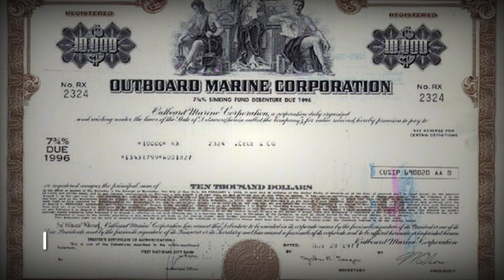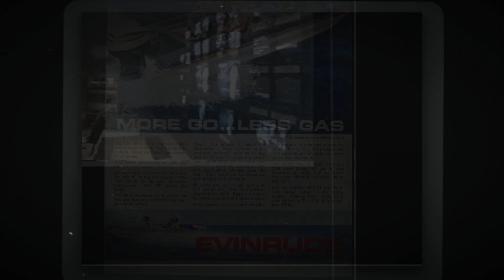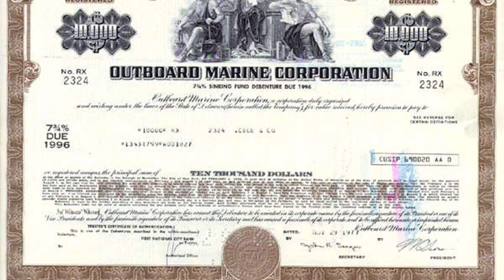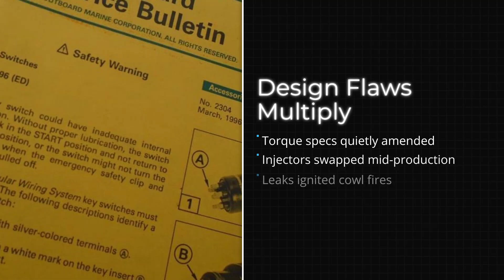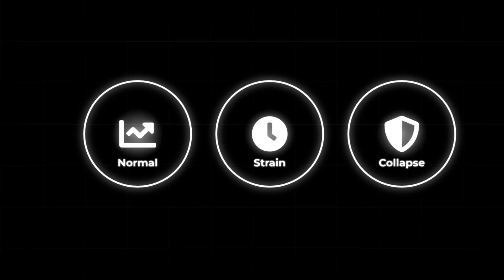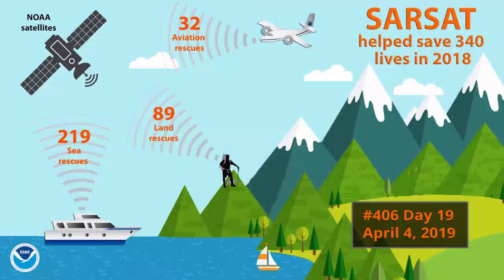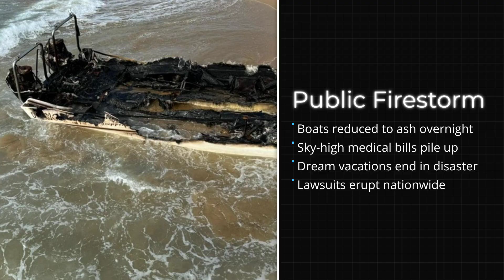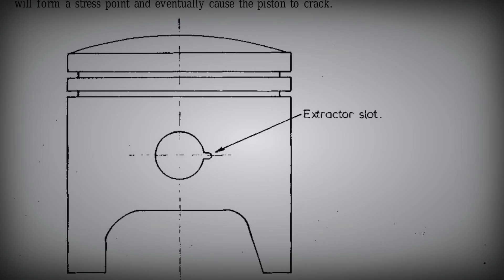The SHOCKING Truth Behind Evinrude’s Ficht Outboard!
🔴Every other day we reveal the shocking truth behind the world’s most legendary outboards.

Evinrude’s Ficht fuel injection system was once praised as a revolutionary leap forward—promising cleaner emissions, advanced efficiency, and a new era for outboard motors. But beneath the hype lay a story of rushed innovation, technical troubles, and corporate chaos. In this video, we uncover the full truth behind the rise and fall of the Ficht engine—from its bold beginnings and engineering breakthroughs to the lawsuits, recalls, and industry fallout that nearly sank Evinrude.

This is one of the most dramatic tales in marine history—an innovation that burned bright, then crashed hard. Whether you’re a boating fan, tech enthusiast, or fascinated by engineering gone wrong, this exposé reveals how a dream of progress turned into a cautionary tale.